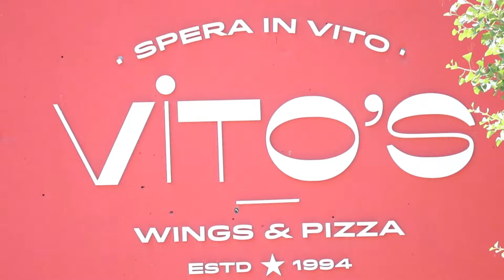Vito's Demo Reel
Student Project Summer 2022 Vito's Pizza Demo Reel

Featuring Vito's -multiple Locations in Mississauga, Ontario.